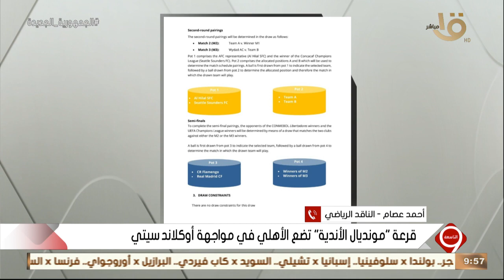الناقد الرياضي أحمد عصام يوضح حظوظ النادي الأهلي في التأهل للمباراة النهائية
قرعة “مونديال الأندية” تضع الأهلي في مواجهة أوكلاند سيتي الناقد الرياضي أحمد عصام يوضح حظوظ النادي الأهلي في التأهل للمباراة النهائية